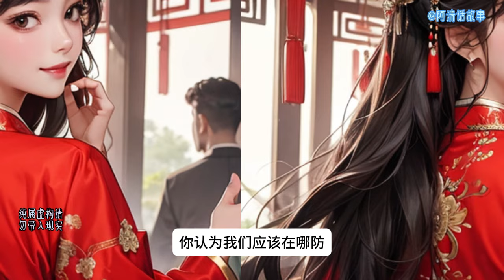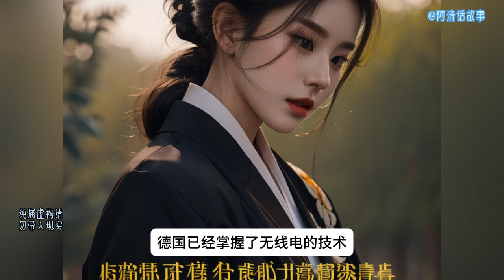闯18 黄泽天的追求与梦郎春的命运：上海滩的权力与欲望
黄泽天的追求与梦郎春的命运：上海滩的权力与欲望